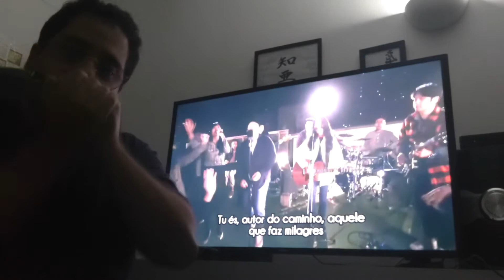CAMINHO NO DESERTO (HARMONICA IMPROVISE)🙌🏻🙏🎶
HARMONICA DIATONICA C